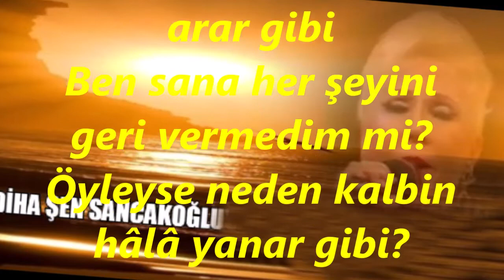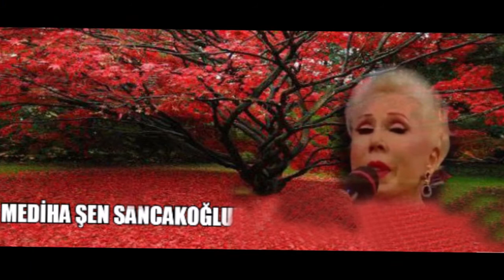Mediha ŞEN SANCAKOĞLU-Gözlerin Bir Aşk Bilmecesi Sorar Gibi (NİHAVEND)R.G.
SOLİST:
*MEDİHA ŞEN SANCAKOĞLU*
VİDEOYU YAPAN
*RECEP GAYRETLİ*
GÜFTE: ÜLKÜ AKER
BESTE: AVNİ ANIL
USUL: DÜYEK
MAKAM: NİHAVEND
Gözlerin bir aşk bilmecesi sorar gibi
Bakışın eski günleri arar gibi
Ben sana her şeyini geri vermedim mi?
Öyleyse neden kalbin hâlâ yanar gibi?